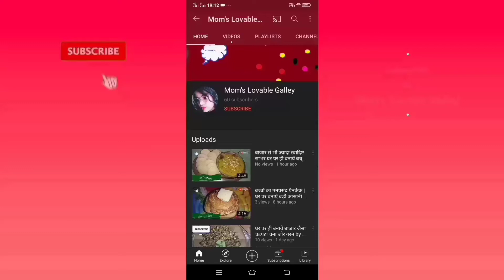इस लाकडाउन में घरपर बनाएं इतनास्वादिष्ट लौकी का कलाकंद lauki kalakand recipe by mom's Lovable Galley